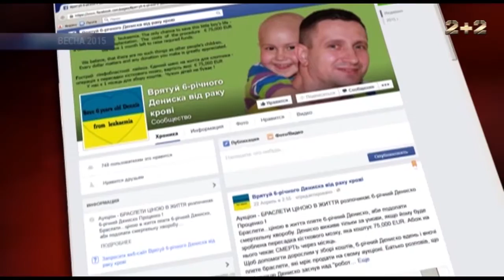Військові вручили медаль мужньому хлопчику, який поборов рак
Навіть у цивільному житті вони продовжують допомагати всім, кого захищали на сході. Демобілізовані бійці подарували медаль за мужність хлопчику, який самотужки зібрав 75 тисяч євро собі на лікування… І поборов рак!